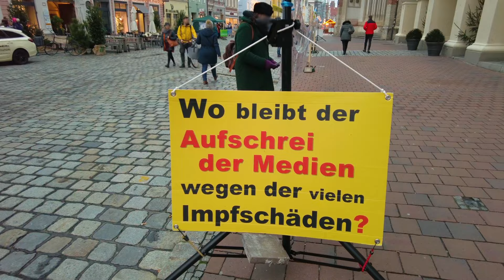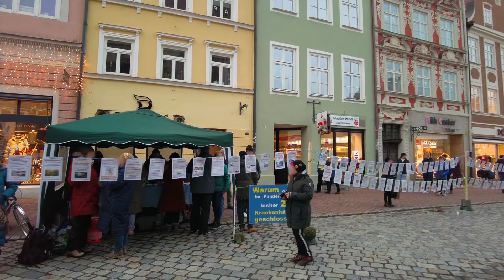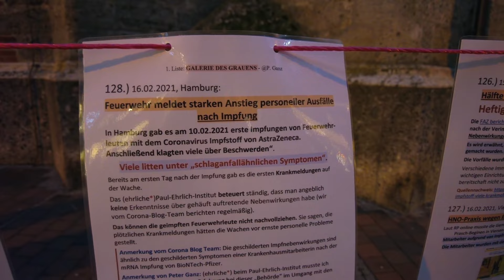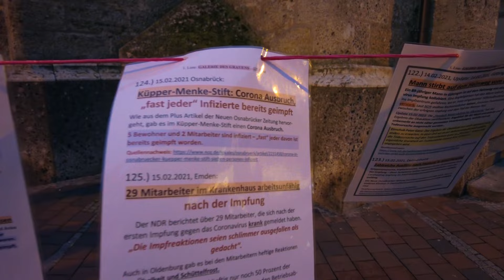Walking in LANDSHUT Germany 4K / December 2021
Christmas Market Winter 2021 Walking in Landshut city Germany in 4K December  2021

Landshut is the capital and with 63,000 residents the biggest city of Lower Bavaria in the German federal state of Bavaria. The city is best known for the Landshut Wedding (Landshuter Hochzeit), a quadrennial re-enactment of the actual medieval wedding, including knights' tournaments. In times the Wedding isn't scheduled, Landshut still is good for a nice day trip from Munich.

Filming location: Landshut, Germany